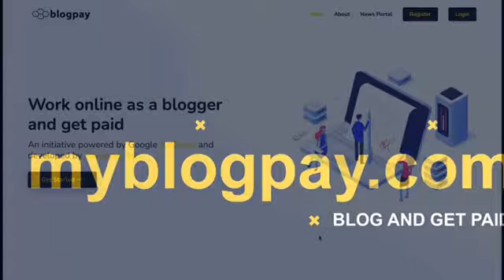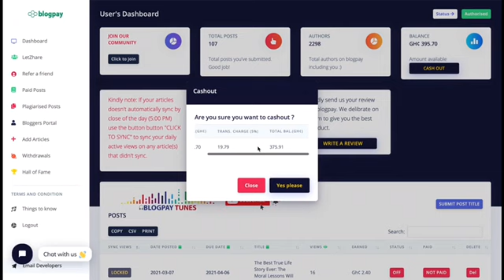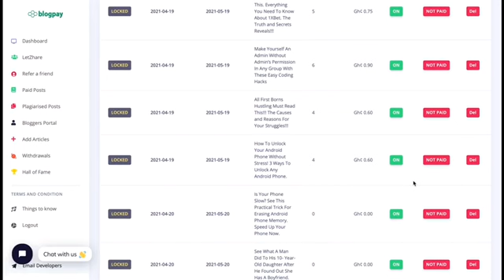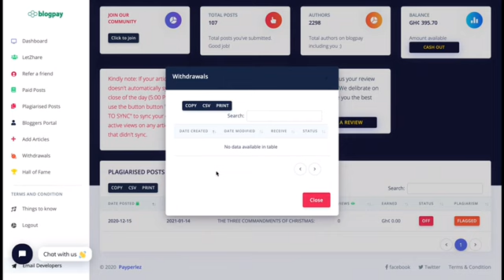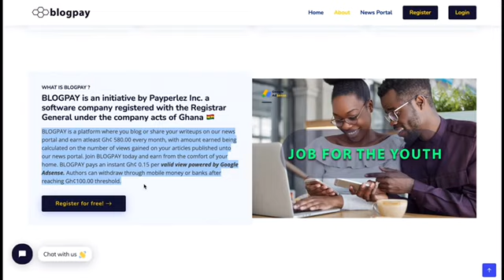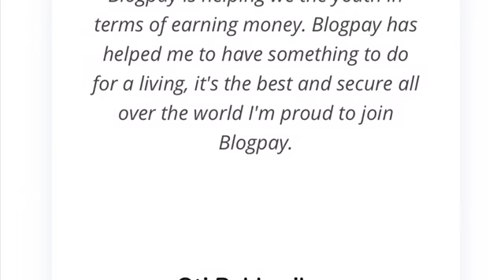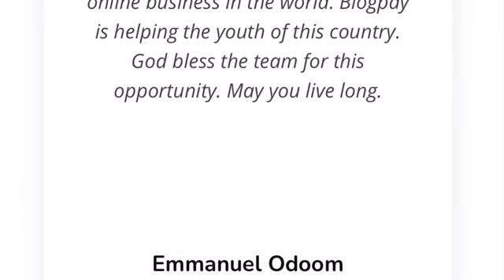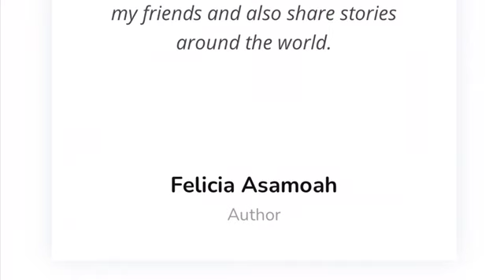HOW TO EARN FROM PUBLISHING YOUR ARTICLES ON BLOGPAY. ( QUICK TOUR ON BLOGPAY )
If you can read and write, then you can BLOG AND GET PAID. Join BLOGPAY today and earn on your articles.